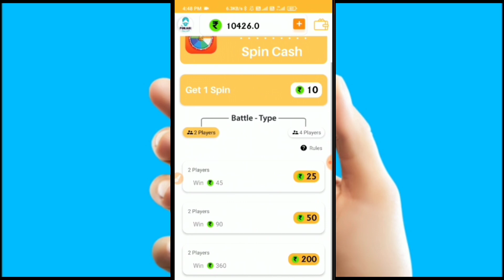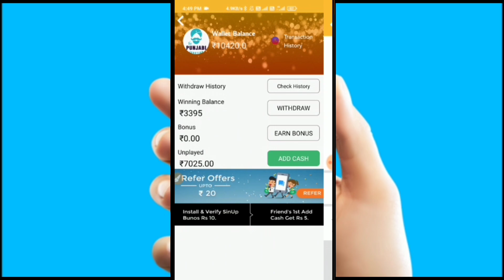Mahendra Singh Dhoni FarmHouse in Ranchi || Dhoni ka ghar || New Farm House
Hii
dosto mera name dilip chaurasiya hai maye appko is vlog me jharkhand ke trip dikhane ka paryash kiya hu (  Hitchhiking 50km In A Truck | Ranchi, jharkhand Dilip YouTuber  ( jharkhand)

My smartphone
boya m1 mic
My Tripod
Selfie Stick